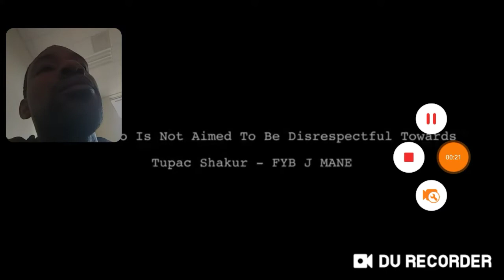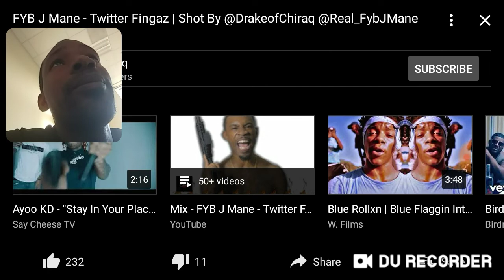Fyb j mane Twitter fingaz reaction